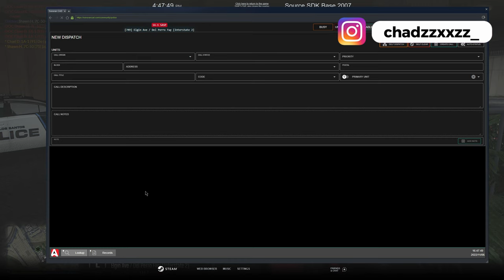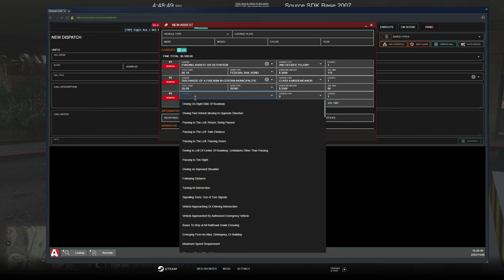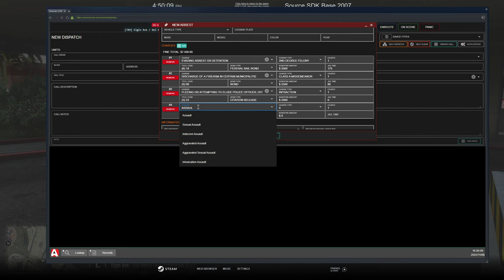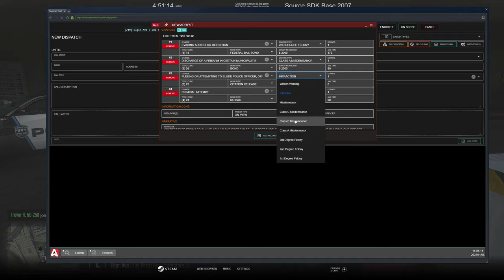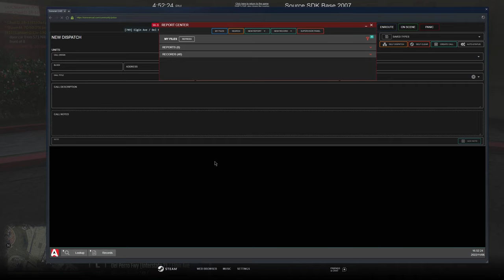I Almost Died | Diverse Roleplay (DVRP) | GTA 5 RP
1. Ensure you meet all joining requirements.
2. Read through our frequently asked questions before proceeding with an application.
3. Ensure you have joined the DVRP Fan Server.
4. Go to Joining Process
5. Fill out an application
6. Complete the application with your best effort, honesty, and ability. Ascertaining that you provide accurate personal information, select your selected department, and accept the disclaimers and rules.
7. Wait for a response via a public outrreach member. Then, you will receive information about an interview server and you will have access to a channel in the fan Discord (request-an-interview), where FTOs/FTAs will ping the accepted role when they are doing interviews.

Documents:
Conservancy